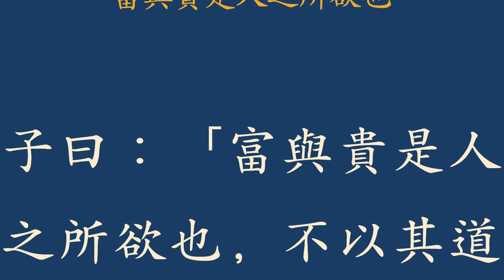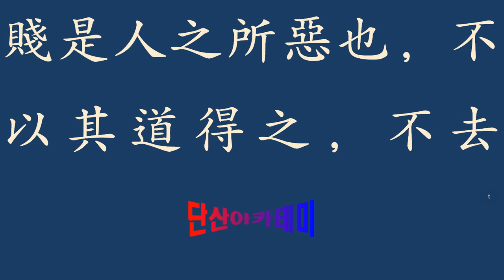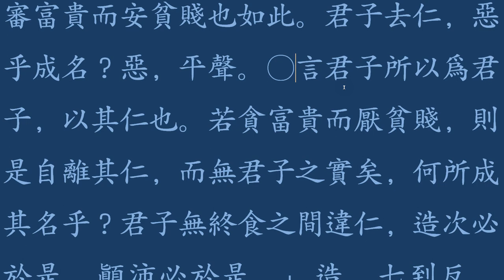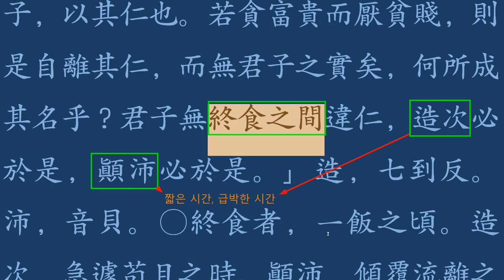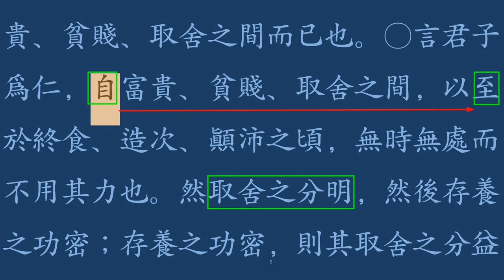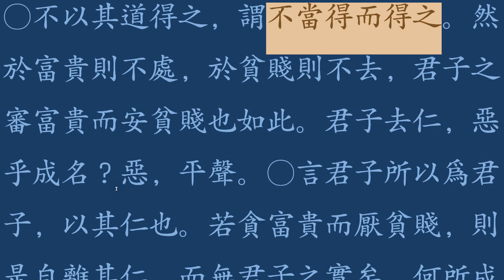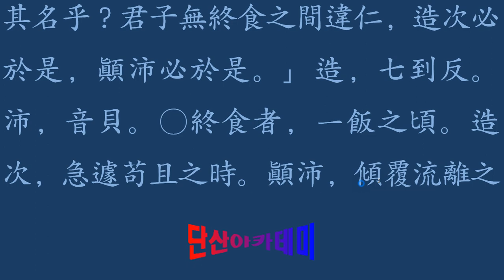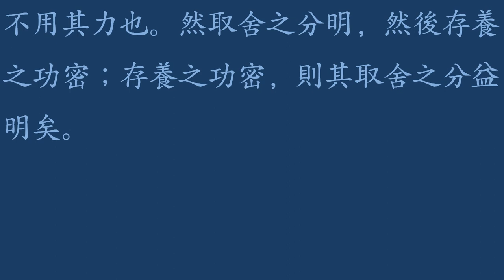논어 _이인 04_5 富與貴 부자 싫어할 이 있는가?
오호성명 惡乎成名

 君子去仁, 惡乎成名?
 군자거인이면, 오호성명이리오

명실상부(名實相符)!

군자(君子)라 하면서 인덕(仁德)을 버려 실천하지 못하면 어찌 군자라 하겠는가? (군자가 된 까닭을 저버리지 말라)

공맹의 가르침은 군자(君子)다운 삶을 요구한다.
-어떤 사람을 군자라 하는가?
 눈만 뜨면 어떻게 살 것인지, 어느 쪽이 이득이 더 많은지로 고민하는 삶은 일반인의 삶이고, 부귀(富貴) 빈천(貧賤)에 흔들림 없이 자신의 할 일을 묵묵히 해 나가는 사람을 군자다운 삶이라 한다. 사소한 이익에 본심이 흔들리고 자신의 가난함에 남의 부유함을 부러워하는 삶은 군자다운 삶과 거리가 있다.
부귀(富貴) 빈천(貧賤)에 흔들리는 사람을 어찌 군자라 하겠는가?
뛰어넘어 보자.
분명코 또 다른 삶이 있으니, 흔들림 없이 앞을 향해 나아가자.
오늘도 밝은 해는 동녘에 떠오르고, 맑은 영혼을 깨워주는 우주의 무한한 힘을 믿고, 힘차게 살아보자.

里仁-5
子曰：「富與貴 是人之所欲也，不以其道得之，不處也；
貧與賤 是人之所惡也，不以其道得之，不去也。

부귀 빈천에 흔들리는 사람을 어찌 군자라 하겠는가?
뛰어넘어 보자.
분명 또 다른 삶이 있으니,
흔들림 없이 앞을 향해 나아가자.
오늘도 밝은 해는 동녘에 떠 오르고,
맑은 영혼을 깨워주는 우주의 무한한 힘을 믿고,
힘차게 살아보자.

How could anyone be a soldier, shaken by the rich vindication?
Let's jump.
I'm sure there's another life,
Let's move forward without shaking.
The bright sun rises in the east today,
I believe in the infinite power of the universe that awakens the clear soul,
Let's live a strong life.

谁会在富贵的流浪汉中摇摆?
让我们跳过。
显然,还有另一条生命,
让我们向前走,没有动摇。
今天,明亮的太阳在黎明时升起,
相信宇宙的无限力量,唤醒清澈的灵魂,
让我们活得很强壮。